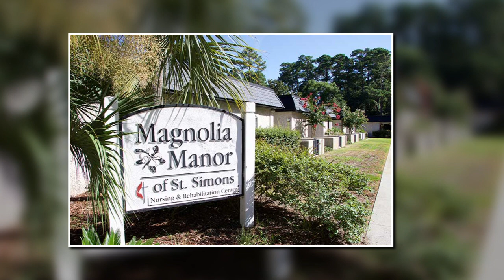Happy Birthday Rosie Mohn